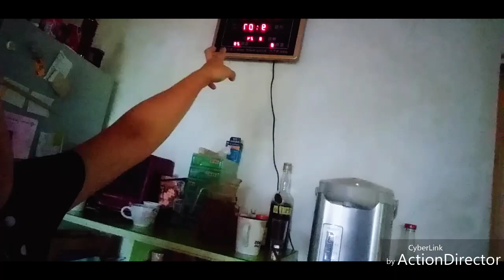DAILY VLOG #2 /OFW LIFE WITH 🐢🐢🧓/BISAYA VLOGGER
HELLO mga SILINGAN!!
My ordinary day with the softshellturtle 🐢🐢🧓

godblesss .zaijian😘